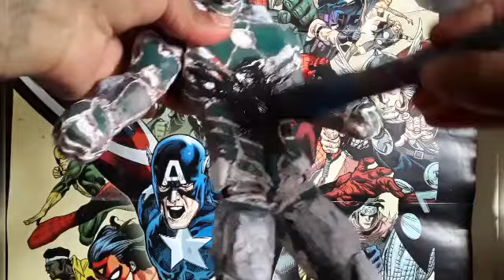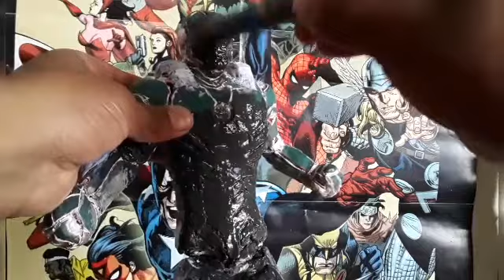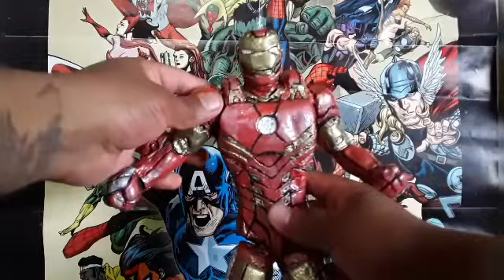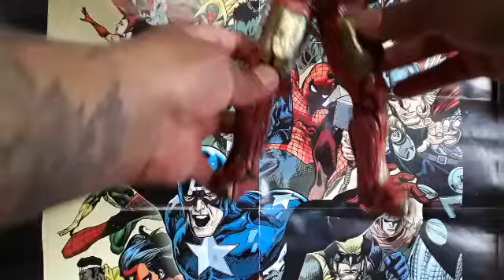Como hacer a IRON MAN MK8 con papel./ IRONMAN MK 8 made with paper.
Figuras de papel de los Avengadores./ Avengers action paper figures.